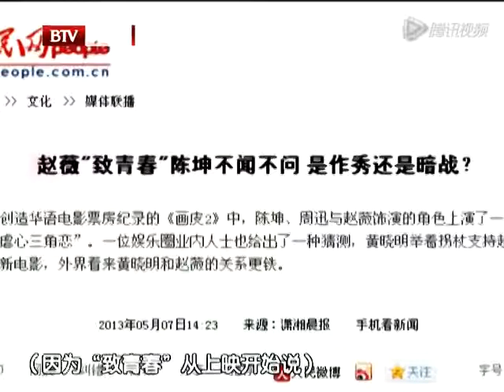韩红驳斥跟王伟忠不和之说